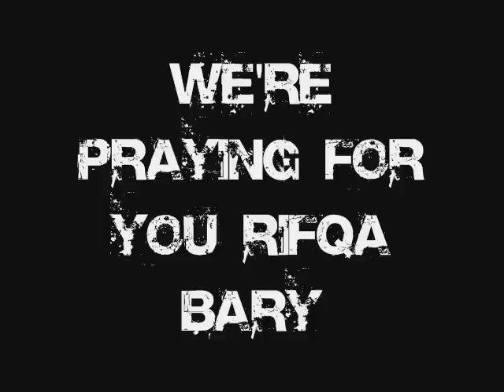Rifqa Bar Tribute by J-FLUE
Sling Shot Media Group artist, J-Flue, makes a heartfelt tribute in honor of a young lady, Rifqa Bary who chose, to stand firm and unashamed, or carrying the message of her new found faith, In Jesus Christ, despite the battles she faces for denouncing, her former religion of Islam. Having close tithes to the situation, J.Flue was compelled to speak on a situation that has gained national coverage but hits very close to home.

Christian Hip-Hop Artist J-Flue, creates a lyrical artistic expression, through what he finds as a pure and compelling example of Rifqas testimony, of upholding the gospel of peace, while enduring human persecution. J-Flue through this record, urges all Christian Believers, to uphold the mission of Christ, according to Luke 9:26,For whoever shall be ashamed of me and my words, of him shall the Son of man be ashamed(KJV).

For more information on Sling Shot Media Group artist J-Flue, visit him on the